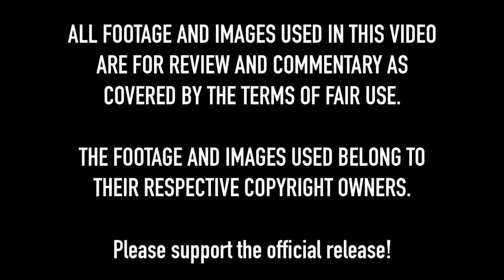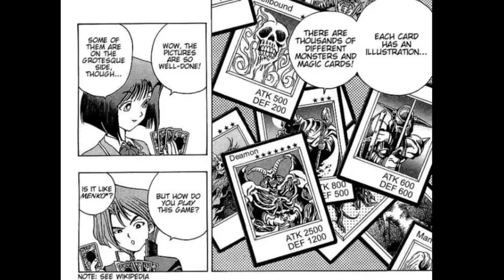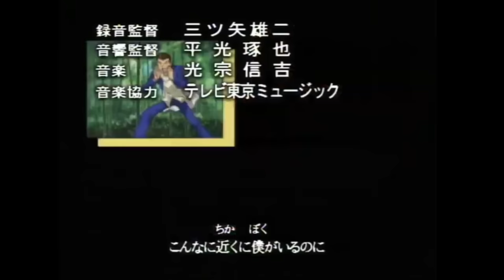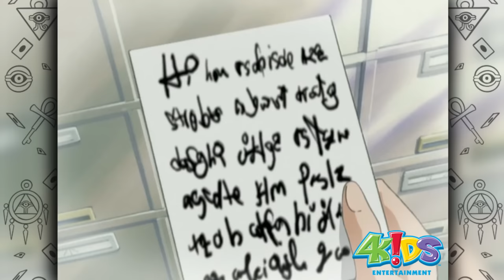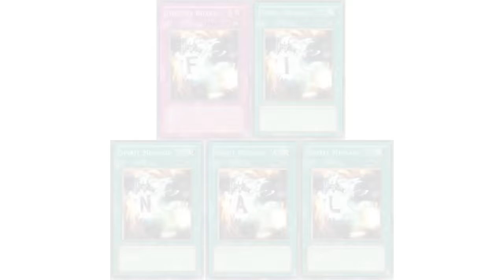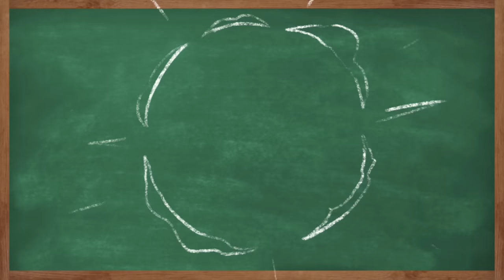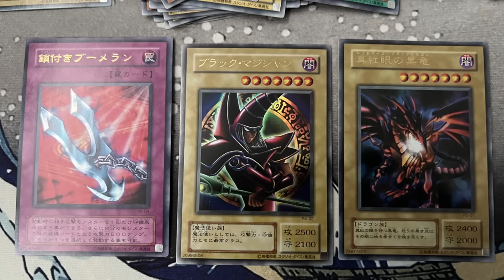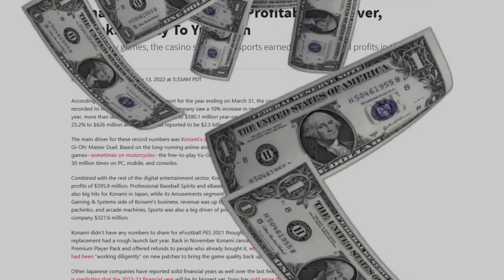The Odd 4Kids Dub of YuGiOh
I like TCGs.

Sorry for the reupload, Youtube had some issues.

Editing and Chalkboard drawings by me